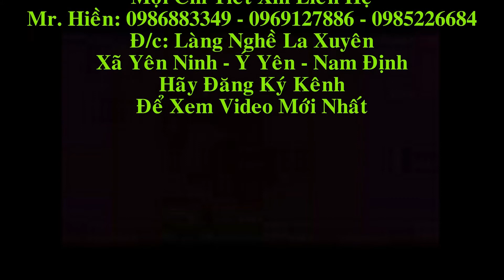4 Bộ Trường Kỷ Gỗ Gụ. Đồ Gỗ Hiền Lanh